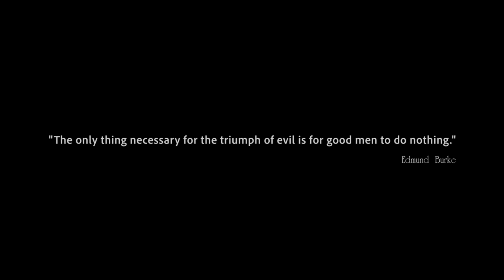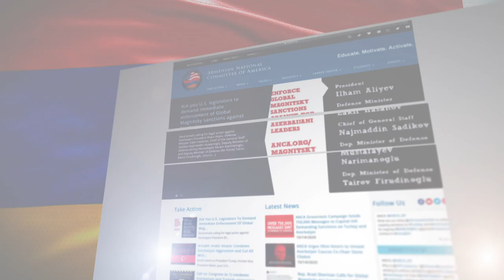Sally Kirkland Lends Her Voice To Fight Humanitarian Crisis Facing Armenia and Artsakh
The Global Entertainment Community, USATV Productions/USArmenia TV and ANCA.org Launch Celebrity PSA Campaign “I Stand With Armenia and Artsakh”
Paulina Aguirre, Yasmine Al Massri, Ed Begley Jr, Andrea Martin, Serj Tankian, Kim Kardashian West and Lawrence Zarian Have Lent Their Support

Pamela is also an advocate for health and nutrition. Click here and learn about ANTIOXIDANT SUPERFOODS

Pamela is the co-Publisher and Editor-In-Chief of The Immigrant Magazine. She is also a TV and radio host of her series IMpact Talks, Frank Talk and other productions. She has been chronicled by The Los Angeles Times, (National Public Radio) NPR, and The Africa Channel and recognized by many as the voice for immigrant stories. Pamela is consistently changing the perception of immigrants in the US and now developing content about immigrants and their impact on the global economy. The issues she covers include immigration, education, career, entertainment, travel, family, culture, profiles of immigrant achievers and celebrities.